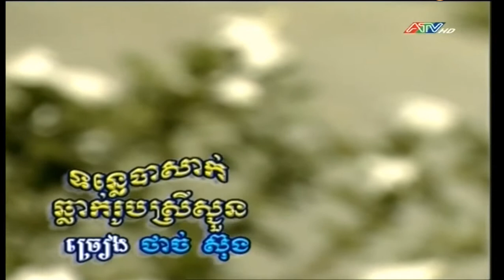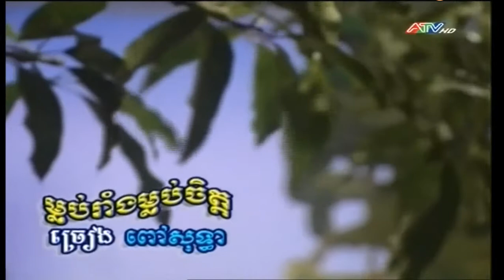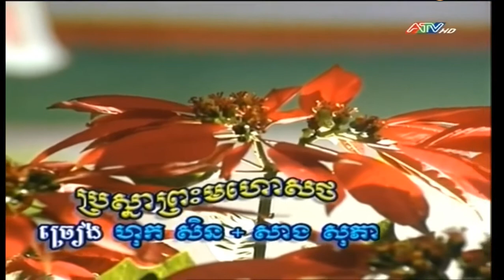នាទីចំរៀងពីទូរទស្សន៍ ខ្មែរខេត្តមាត់ជ្រូក កម្ពុជាក្រោម ។